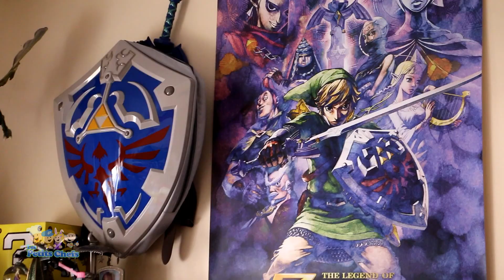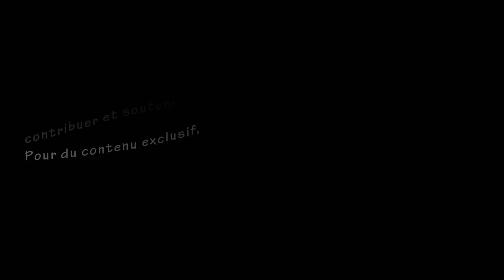VLOG | Week-end de Pâques 2018 | Partie 1/2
➡ Pour tout voir, déroulez... ⬇️⬇️⬇️

Dans cet épisode vous pourrez voir:
➡ Lorie prépare et emballe des oeufs surprises pour la famille.
➡ On sort les vélos car il fait beau!
➡ On jase un peu de Tiger le chat.
➡ On fait la chasse aux oeufs!

Les Petits Chefs: Lorie, Damien, Pat! Larochelle et Catherine Paquette
Caméras, Infographie, montage: Pat! Larochelle
"Bitters at the saloon" par Bird Creek
"Clubic Z" par Diamond Ortiz
"Nimbus" par EveningLand